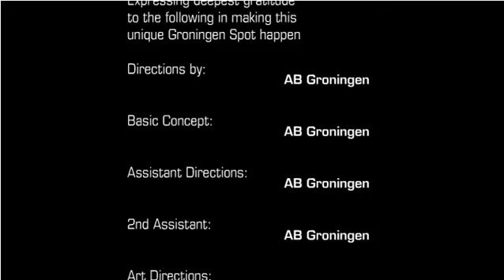AB Groningen en Lycurgus - AB Groningen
AB Groningen en Lycurgus doneren € 2000 voor de strijd tegen malaria/Het Glazen Huis.